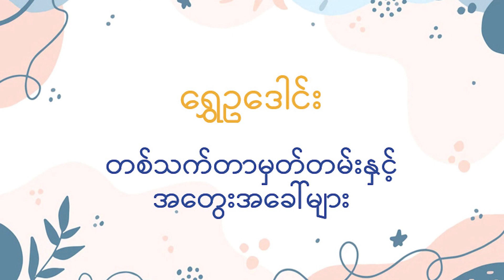ရွှေဥဒေါင်း "တစ်သက်သာမှတ်တမ်းနှင့် အတွေးအခေါ်များ" (လူတိုင်း အောင်စေသောနည်း)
စာဖတ်ခြင်းကို နှစ်သက်သည့် သူများအတွက် ဆရာကြီး ရွှေဥဒေါင်း၏ ယခုစာအုပ်သည် လွန်စွာဖတ်၍ကောင်းသောစာအုပ်တစ်အုပ် ဖြစ်မှာသေချာပါသည်။ တစ်ခါတစ်ရံတွင် မိမိခံစားရသည့် ခံစားချက်များ တွေ့ကြုံရသည့်အကြောင်းအရာများသည် မိမိတစ်ဉီးတည်းတွင်သာဖြစ်ရသည်ဟု ခံစားရသည့် အခိုက်အတန့်များလည်း ရှိတတ်ပါသည်။ ယခုကဲ့သို့သော စာအုပ်များကိုဖတ်ရှုသည့်အခါ  "ဪ ဒါမျိုးက ဒီလိုရှိပါလား ဒီလိုတွေ့ကြုံတတ်ပါလား" ဟု ခံစားနားလည်လာရသည်။ မိမိတစ်ဉီးတည်းက ခံစားကြုံတွေ့ရသည်မျိုးမဟုတ်ဟု သိရှိလာသည့်အခါ စိတ်ပိုင်းဆိုင်ရာ ရင့်ကျက်ခြင်းတစ်မျိုးကိုလည်း ရရှိနိုင်ပါသည်။

နားသောတဆင်ရင်း သုတရသများရရှိကြပါစေ။နားဆင်ပေးသူတိုင်းကို ကျေးဇူးအထူးတင်ရှိပါတယ်။